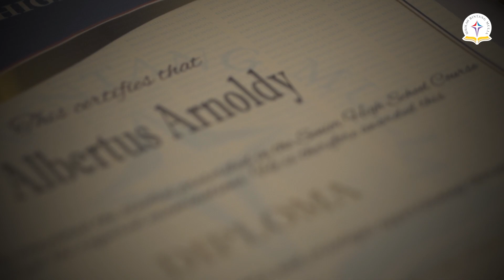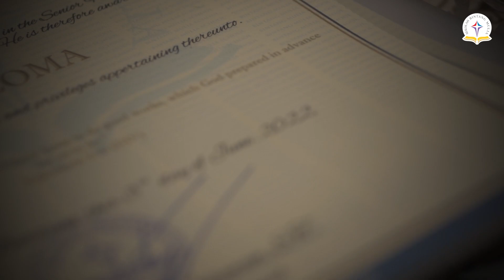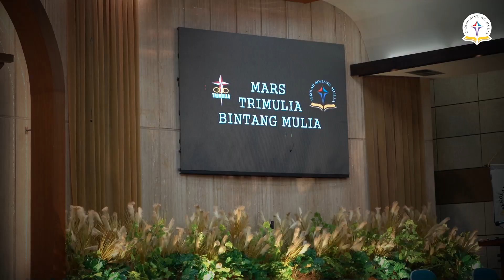Graduation SMA Bintang Mulia 2022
Music Backsound :
A Million Dreams - The Greatest Showman Cover by Alexandra Porat
Courtesy of YouTube :